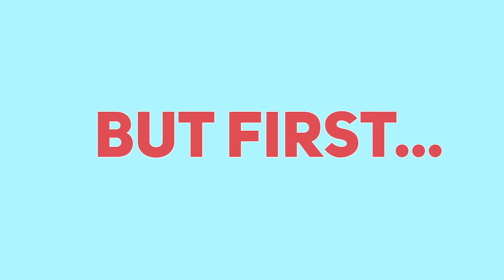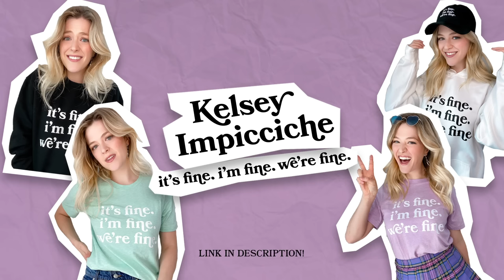The Sims 4 But I Kiss All My Friends | Not So Berry Rose #4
Today Kelsey Impicciche continues a new challenge called The Not So Berry Challenge! It's a challenge created by lilsimsie in the Sims 4 where you play as 1 family for 10 generations, with each generation inspired by a color! Season 2 is ROSE